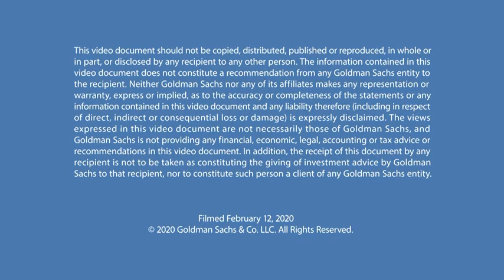Scott Budnick, Film Producer and CEO of One Community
In this episode of Talks at GS, Scott Budnick discusses his career shift from producer of blockbuster comedies like “The Hangover” to films with socially relevant themes, including “Just Mercy,” and his work on behalf of social justice and criminal justice reform.